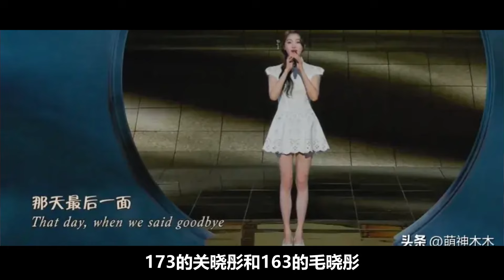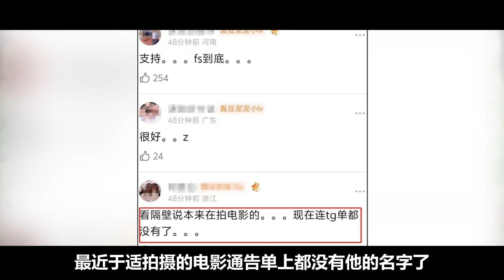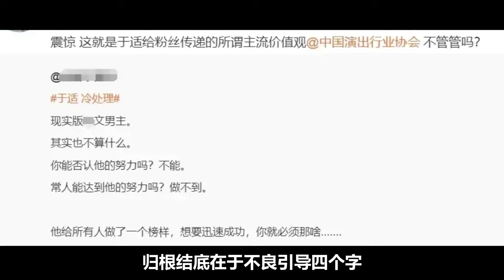中秋這一夜，誰的顏扛住了央視鏡頭！劉濤甩水袖，金晨水靈，陳麗君贏麻了！看到鞠婧禕和她的差別，才明白什麼是端莊大氣！王楚然